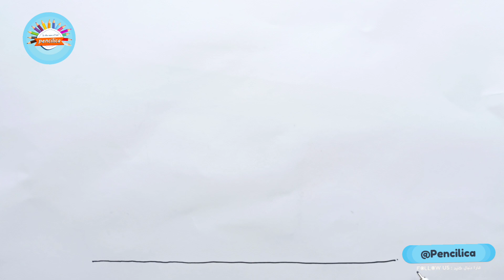How to draw a Loader easy / Front End Loader Drawing tutorial wheel Loader drawing tutorial for kids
Let's draw a Front end loader easy step by step construction vehicles drawing
How to draw a Loader easy / Front End Loader Drawing tutorial / wheel Loader drawing tutorial
In  this drawing  tutorial series I draw heavy Construction and transportation vehicles Like :Loader, Bulldozer, Excavator and Bus Fire truck Garbage truck and etc ... For more video please visit below list:

What is a loader:
A loader is a heavy equipment machine used in construction to move or load materials such as soil, rock, sand, demolition debris, etc. into or onto another type of machinery (such as a dump truck, conveyor belt, feed-hopper, or railroad car).
There are many types of loader, which, depending on design and application, are variously called a bucket loader, front loader, front-end loader, payloader, high lift, scoop, shovel, skip loader, wheel loader, or skid-steer.
A loader is a type of tractor, usually wheeled, sometimes on tracks, that has a front-mounted wide bucket connected to the end of two booms (arms) to scoop up loose material from the ground, such as dirt, sand or gravel, and move it from one place to another without pushing the material across the ground. A loader is commonly used to move a stockpiled material from ground level and deposit it into an awaiting dump truck or into an open trench excavation.

The loader assembly may be a removable attachment or permanently mounted. Often the bucket can be replaced with other devices or tools—for example, many can mount forks to lift heavy pallets or shipping containers, and a hydraulically opening "clamshell" bucket allows a loader to act as a light dozer or scraper. The bucket can also be augmented with devices like a bale grappler for handling large bales of hay or straw.